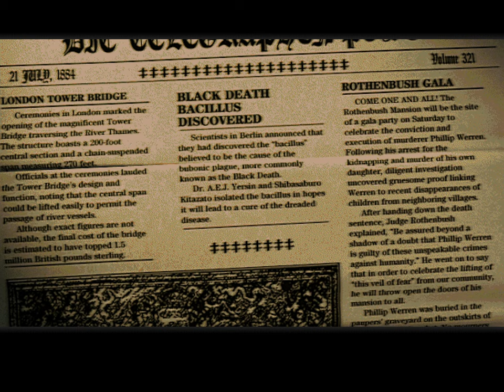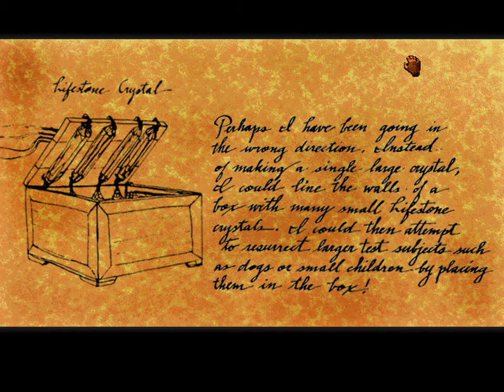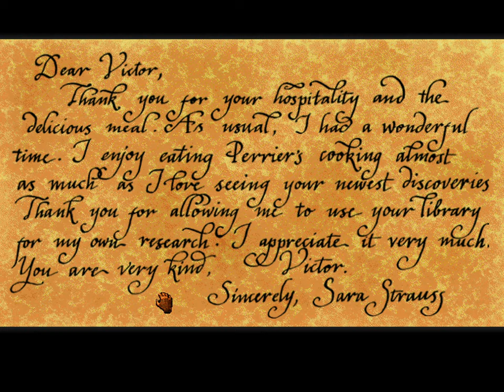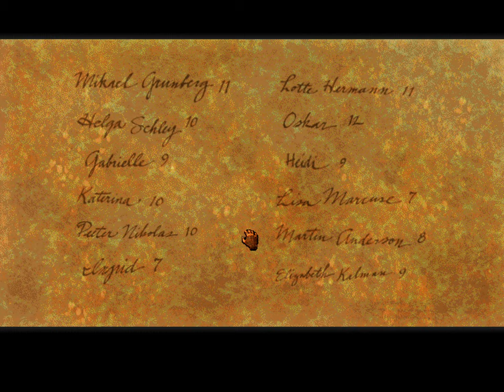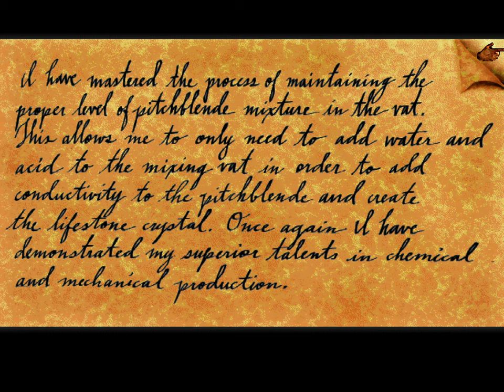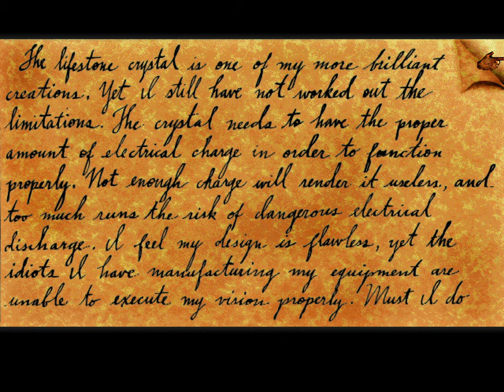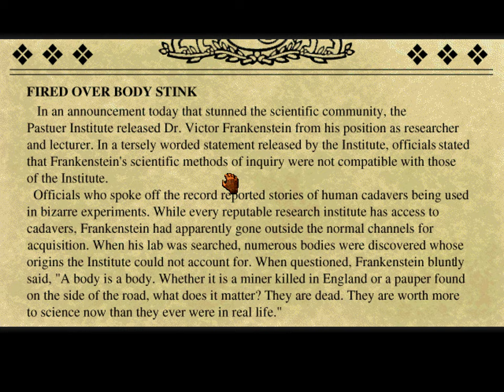Frankenstein: Through the Eyes of the Monster | PC | Full Game